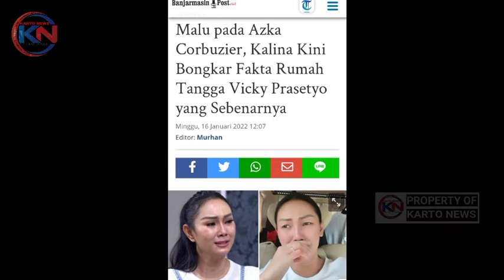Malu pada Azka Corbuzier, Kalina Kini Bongkar Fakta Rumah Tangga Vicky Prasetyo yang Sebenarnya